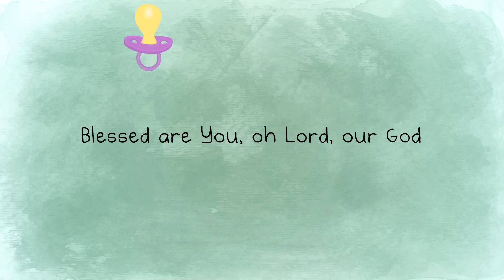Gomel: A Jewish Blessing for New Moms and Surviving Life Threatening Situations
Judaism has a ritual to mark getting through the experience of having kids and giving birth. Watch this video to learn the Gomel, a prayer new mothers can say to mark the end of a great accomplishment, and anyone can say after surviving a life threatening situation.